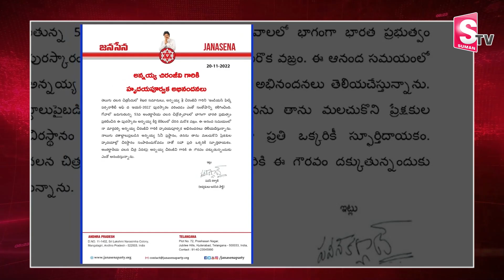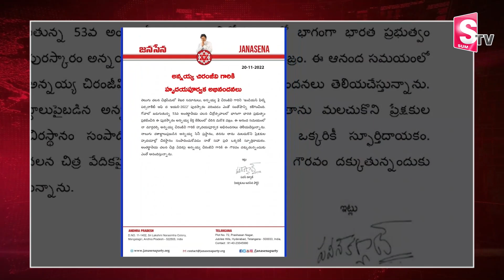Pawan Kalyan Reaction On Chiranjeevi Winning Indian Film Personality Of The Year Award | Janasena